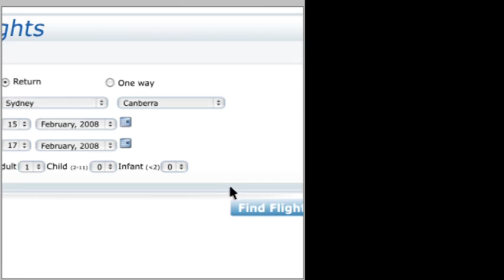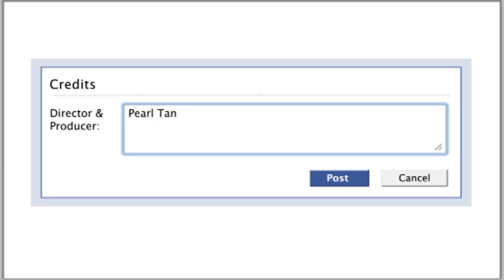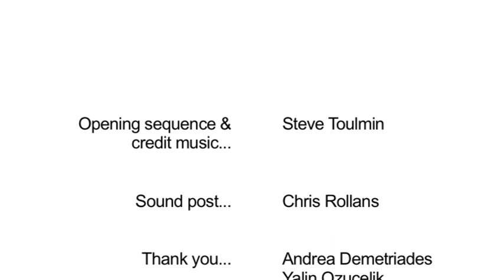THANKS FOR COMING (2009) - Short Film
Synopsis: When Molly travels interstate for a family emergency, her friends throw her a virtual birthday party. Can online communication ever be a substitute for real human contact?

Made back in 2008, in some ways this film has dated poorly and in other ways it's still completely relevant.

Cast: Emma Palmer, Pearl Tan, Julia Billington, Julia Ohannessian, Beejan Land, Laura Pike, Josh McConville, Benn Welford & Amy Usherwood

Cheers,
Pearl